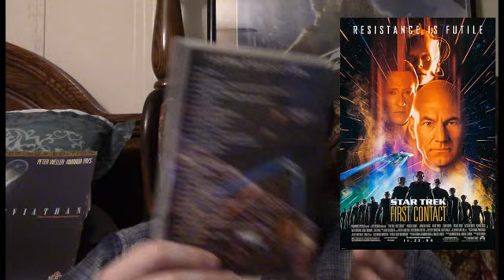Star Trek: First Contact (1996) Commentary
This is a Paid Requested video for Johnny.